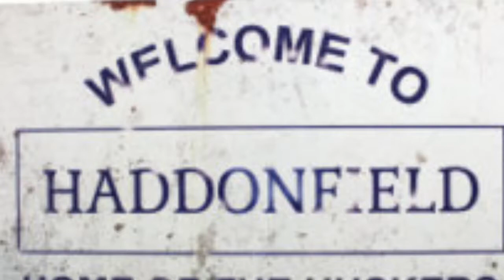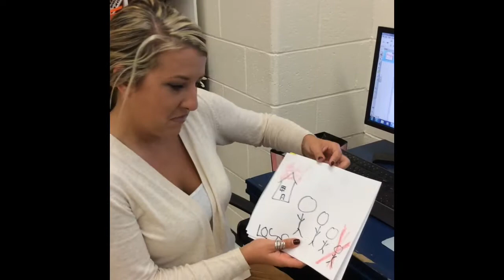Welcome to Haddonfield School District